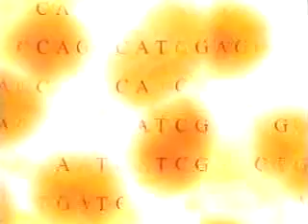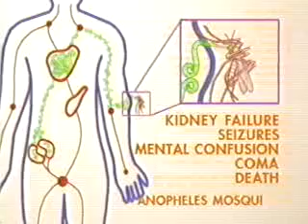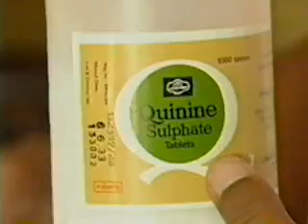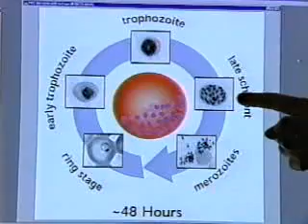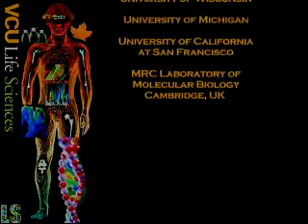Malaria -- Researching New Solutions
It is one of the world's deadliest and least understood diseases. But researchers are using fruit flies as surrogate mosquitoes to analyze this tiny, tropical parasite. By breaking it down genetically, their work could lead to better anti-malarial drugs and vaccines and, potentially, malaria-resistant mosquitoes.